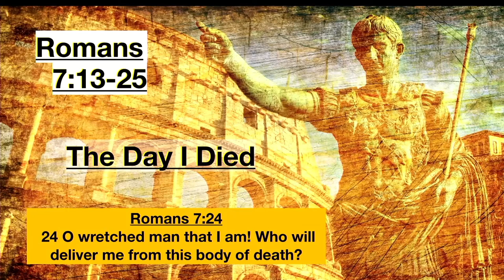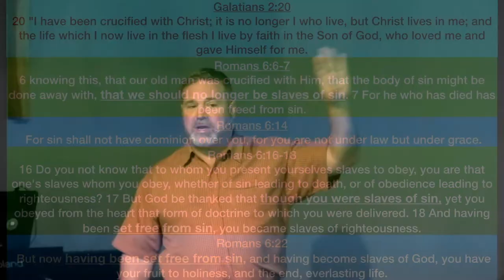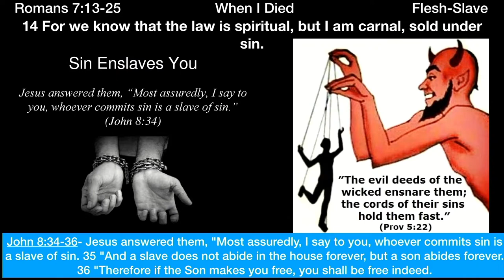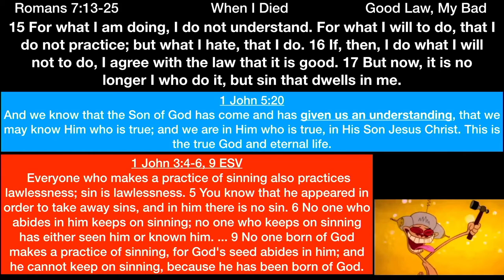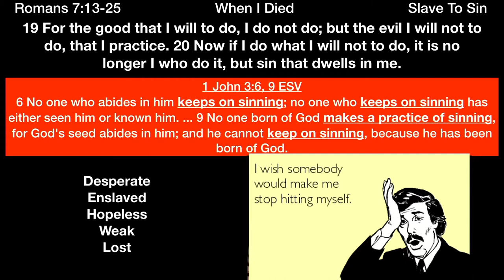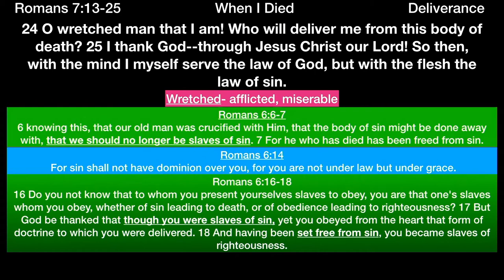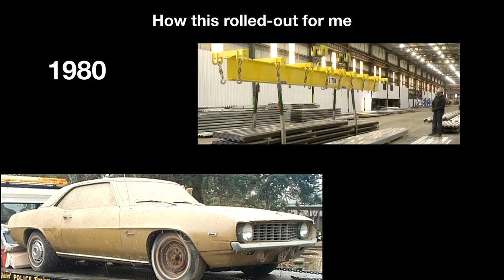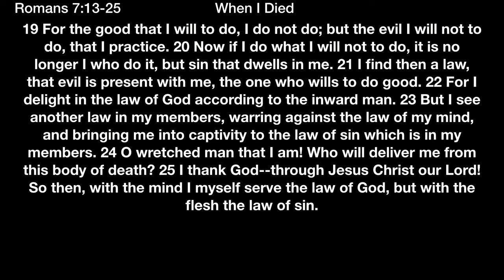** Romans 7:13-25 - The Day I Died ** | Grace Bible Fellowship Monmouth County | Sermons